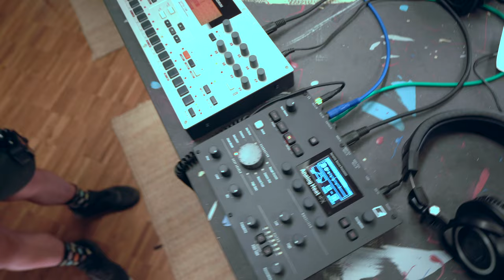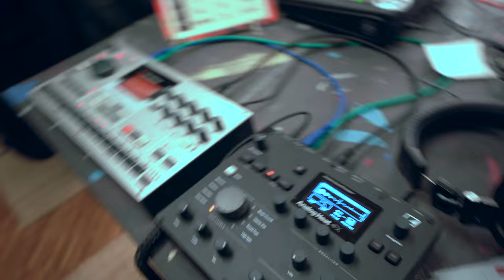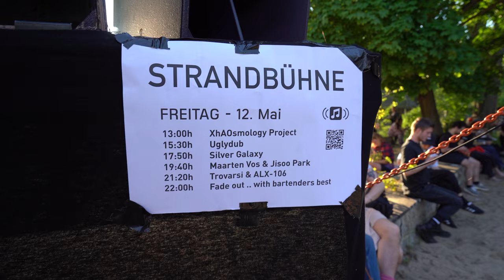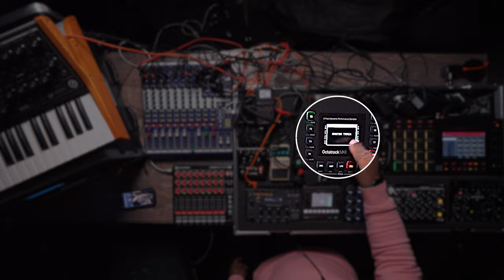Advanced : Chord And Song Structure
Hi YouTube, today we're all on advanced chord and song structure while prepping to play live!

00:00:00 Intro
00:00:49 Introduction
00:01:51 Superbooth 2023
00:09:27 On Today's Topic
00:09:48 At The Setup
00:13:52 At The Setup
00:15:35 How My Tracks Are Laid Out
00:16:05 The Absolute Bare Bone Necessity Needed To Start A Melodic Track
00:16:34 Sequence 1: Hypno Sounds And Groove
00:18:04 Extra Drums On The MPC
00:18:21 My Drum Approach
00:19:28 Mixer Routings
00:20:39 Sequence 2: Obstinate & Call Response Programming
00:24:11 Adding The Melodic Hook On The Octatrack's Music Track (7)
00:29:23 The Contrast Between The 4 & 8 Bar Chord Structure
00:31:39 How I Usually Start If I Have Nothing
00:34:02 The Relation Of Sound vs Physical Impact
00:36:12 The Importance Of Different Track Lengths On The Octatrack]
00:40:23 To Conclude
00:47:29 Music

🔴Elektron Octatrack
🔴Behringer Model D
🔴Roland TB-03